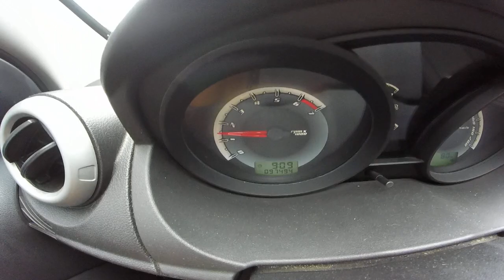Fiesta 1.6 Rocam Check-Up vazamento de água & AKN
Levando o Fiesta Rocam 1.6 para analisar a perda de água no reservatório, umas duas semanas o nível da água vem baixando, porém ao verificar o local que o veiculo pernoita, não foi encontrado nenhum ponto de água no piso da garagem. Na oficina foi constatado pequeno vazamento nas abraçadeiras das mangueiras de água do ar quente, ao tentar tirar a abraçadeira estourou de tão deteriorada que estava, constatou o defeito na carcaça do termostato, esta carcaça foi trocada com 45 mil km aproximadamente, agora o veiculo está com 97 mil km, apesar desta carcaça ser de plástico teve uma boa vida útil. A nova carcaça é de alumínio e vem completa com a válvula termostática, acredito que por ser de alumínio terá uma vida útil melhor. Serviço executado na Oficina Fórmula Ilha, pelo Mecânico César, profissional de primeira linha.
Formula Ilha Oficina Mecânica - Estrada do Galeão, 5295 - Ilha do Governador - Rio de Janeiro, RJ